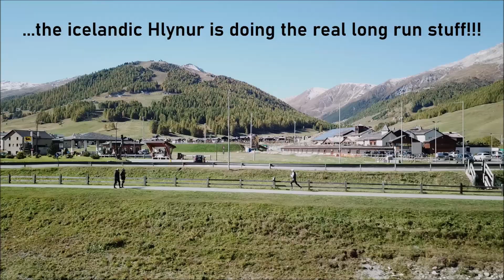SUNDAY LONG RUN in Livigno! {altitude training camp vlog}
This is my final week before the Amsterdam Marathon 2021. I will run the marathon for the first time on the 17th of October. This vlog was recorded in Livigno, a ski village in the region of Lombardy, Italy, exactly one week before the marathon race. I hope you enjoy the video!